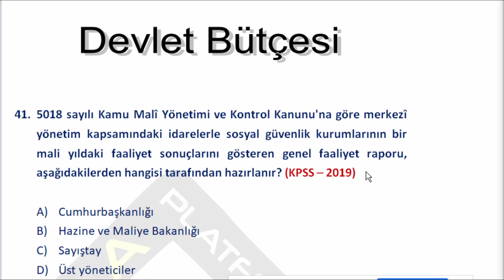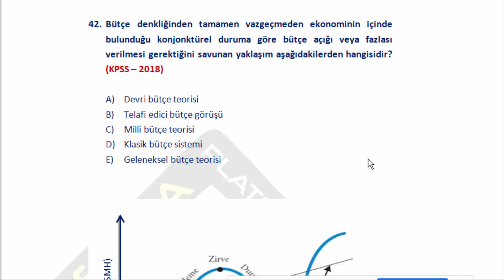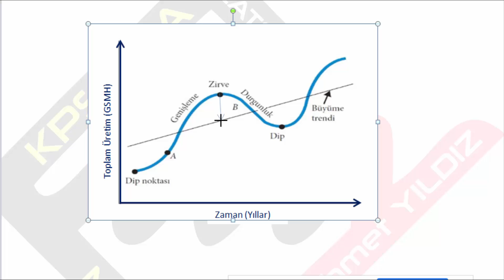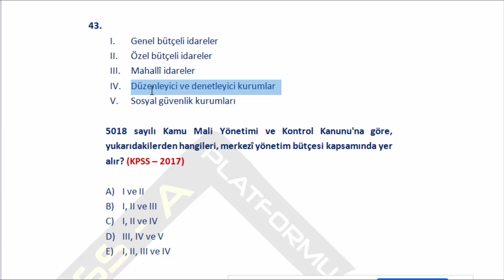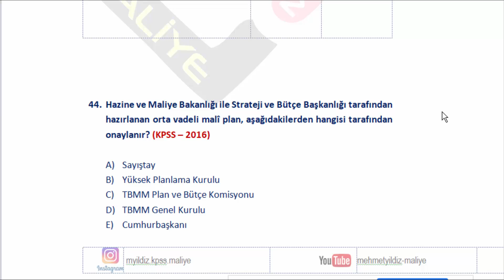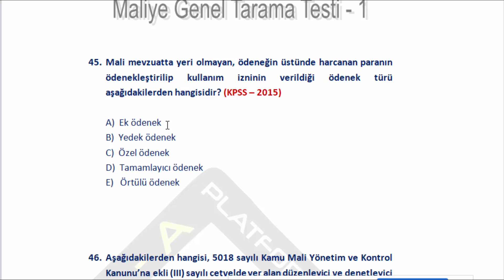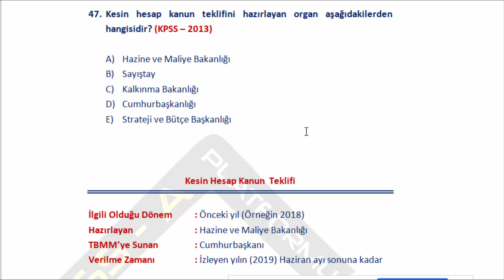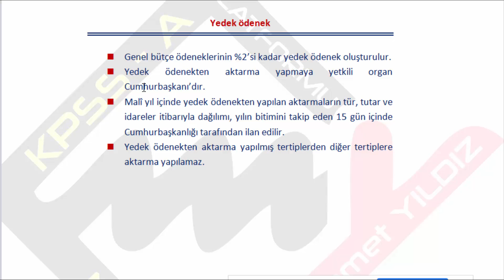2 ) Maliye | Soru çözümü | KPSS alan bilgisi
Maliye | Soru çözümü | KPSS alan bilgisi